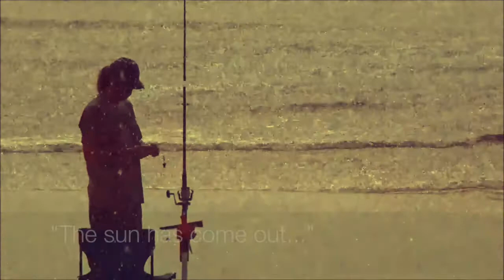Surf casting in North Carolina//Lighting storm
We had a great day surf casting at Kure Beach in North Carolina until a thunder and lightning storm rolled in. I could easily become a surf-casting tramp. The only equipment you need is a surf casting rod, some cut bait, a piece of PVC pipe cut at a 45 degree angle and a chair. You can also spend thirty bucks on a cast net and get your own bait. I don't like to have my camera out all day as the salt effects everything. I missed some good shots but we made the best of it. Unfortunately the weather turned as it does so often and we bailed. The fishing was just starting to pick up. We caught some short flounder, they have to be 15 inches to keep. Also there were croakies and blue fish caught with some small drum out further in the channel.

/**TubeBuddy**\
We use this free browser extension to help manage the Working Class Woodsman YouTube channel (including easily editing and adding custom video thumbnails right on the upload page). There's also an affordable, optional upgrade to a pro version with more features. Check it out, it will really help you.